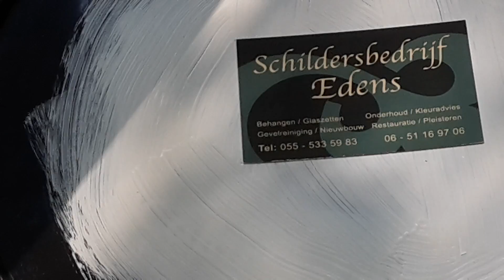Tips to CLEAN your paint stuff QUICKLY. ( Eng. CC ). TIPS om je VERFSPULLEN snel op te ruimen.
Bekijk onze website voor nog meer tips!

Wil je nog kleine leuke tips, dan kan je ons volgen via Facebook:

Tips to CLEAN your paint stuff QUICKLY. ( CC ). TIPS om je VERFSPULLEN  snel op te ruimen.
De beste tips om van jou een vakman te maken. Tips om je verfspullen snel op te ruimen. Schildersbedrijf Edens in Apeldoorn voorziet je van deze tips.  Hoe kan je er voor zorgen dat je snel je spullen opruimt? Want tijd is geld. Met deze tips zorg je ervoor dat je, je verfspullen, zoals kwasten, rollers, penselen en verf snel opgeruimd hebt. Je hoeft het niet meer in een plastic zak te doen of een roller helemaal uit te wassen maar op deze manier kan je een verfroller veel langer gebruiken en zal de verfroller ook langer werkbaar zijn zonder dat die hard wordt.

Schildersbedrijf Edens is de schilder uit Apeldoorn, Beekbergen en Ugchelen,  die jou van deze tips zal voorzien zodat jij een echte vakman kunt worden.

binnenkort zullen we nog veel meer tips gaan geven!

schilder gezocht apeldoorn, schildersbedrijf apeldoorn, goedkope schilder apeldoorn, binnenschilder apeldoorn, buitenschilder apeldoorn, schilder vacatures apeldoorn, schilder gezocht apeldoorn,
verfspullen opruimen, kwast, verfkwasten, verfkwasten schoonmaken, verfkwasten bewaren
verf op waterbasis verwijderen, goedkope kwastenset, synthetische verf, acryl penseel schoonmaken, professionele verfkwasten,
verfrolletjes, welke verfroller, kwasten bewaren in lijnolie, buitenverf op waterbasis,  professionele kwasten, plastic verven, how to clean a roller, easy roller, paintroller, how to clean your brushes, kwasten bewaren, rollers bewaren. hoe kan ik een roller bewaren. hoe kan ik kwasten bewaren. hoe kan ik verf bewaren. hoelang kan ik verf bewaren. hoe lang kan ik een gebruikte roller gebruiken. hoe kan ik een roller het beste schoonmaken. hoe kan ik kwasten het beste schoonmaken. waar moet ik een roller mee schoonmaken. tips om een kwast schoon te maken. tips om een roller schoon te maken. waar moet ik verf bewaren. amigosjohn

Hoi, welkom bij schildersbedrijf Edens.  We gaan vandaag een hele makkelijke tip doen.  Ik ga je laten zien hoe ik eigenlijk mijn kwasten en rollers die ik gebruik om te sauzen  altijd opruim.  Want heel veel mensen weten eigenlijk niet hoe ze dat moeten doen, ze gooien hem in de  saus, en dan wordt het vies, enz. of in een plastic zak.
 Wat ik je vandaag wilt laten zien is zo makkelijk dat jij dit ook gewoon zelf kunt doen.  Het is een hele simpele stap maar we gaan
even kijken.  Wat ik hier heb is een emmer. Is een oude emmer,
waar vroeger saus in zat die ik gebruikt hebt. En deze emmer is net even iets groter dus je kunt eigenlijk gewoon een wat grotere sausbak  pakken en wat er eigenlijk in zit, is dat ik daar mijn kwasten in heb gedaan.  Kijk, je zult zien het is zo makkelijk je
hebt daar een kwast, kleine pencil, een klein rollertje en natuurlijk de grote roller. Dit is gewoon een roller van 20 cm, dus het zijn de normale standaard rollers.  En die kun je er gewoon in doen, als je klaar bent met sauzen en dan doe ik ze altijd allebei dezelfde kant op en deze kun je over de stang leggen zodat die niet vies worden. En zo makkelijk kan het zijn. En als je dat doet, dan kun je ze zelfs gewoon,
nou ik wil niet overdrijven maar ik heb deze rollers, nu al denk ik al een paar weken er al in, en ze worden gewoon niet hard. Tenzij je ze helemaal in de zon gaat leggen. maar als je ze gewoon op een koele en droge plek legt, dan kun je ze zo lang bewaren dat je gewoon de hele klus kunt gebruiken. En het mooie ervan is, ze zitten al in de
kleur ingewerkt. En de saus, die gebruik ik ook in een bak. Die heb ik dan in een losse bak waar ik alle saus in doe. Zoals je ziet.